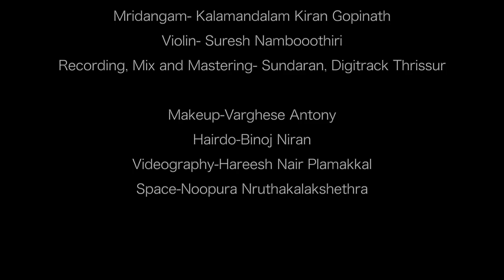Sreeramasaraswathy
Sreeramasaraswathi
A Dheekshithar Krithi
Raga-Nasikabhooshani
Thalam-Aadhi

Choreography : Smt. Geetha Padmakumar

Vocal-Bhagyalakshmi Guruvayur
Nattuvangam-Udayasankar Lal
Mridangam-Kalamandalam Kiran Gopinath
Violin-Suresh Nambooothiri
Recording,Mix and mastering-Sundaran,Digitrack Thrissur.

Makeup-Varghese Antony
Hairdo-Binoj Niran
Videography-Hareesh Nair Plamakkal
Space-Noopura Nruthakalakshethra

ANTI-PIRACY WARNING
This content is copyrighted to NOOPURA NRUTHA KALAKSHETRAM. Legal action will be taken against those who violate the copyright rules of the same.